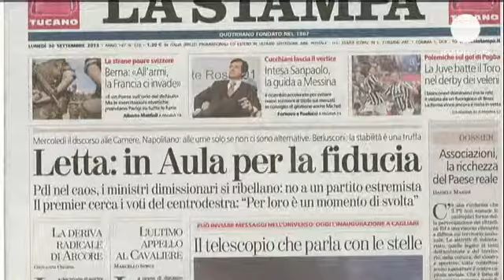Semana crucial para Italia tras la dimisión de los ministros de Berlusconi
El presidente y el primer ministro del país tratan de evitar la celebración de legislativas...

El presidente y el primer ministro del país tratan de evitar la celebración de legislativas anticipadas tras la dimisión de los ministros del partido Pueblo de la Libertad (PDL) de Silvio Berlusconi.

El jefe del Ejecutivo se someterá el miércoles al voto de confianza del Parlamento. Las divergencias en el seno del partido de Il Cavaliere permiten albergar esperanzas a Enrico Letta.

"Según las encuestas, la gran mayoría de los votantes del PDL quiere que el Gobierno continúe. Me parece que, en las últimas horas, los ministros del PDL están tomando posturas diferentes a las de Berlusconi", dice Letta.

La crisis política italiana ha disparado la prima de riesgo y hecho caer la bolsa de Milán.

La situación divide a los italianos.

"Supongo que sería preferible tener nuevas elecciones, porque en este momento nada está funcionando. Todo se pospone, se prolonga. La crisis todavía está aquí y puede sentirse", señala un hombre.

"Creo que el señor Berlusconi sólo piensa en sí mismo más que en Italia y los italianos. Y hay personas que se mueren de hambre continuamente", denuncia una mujer.